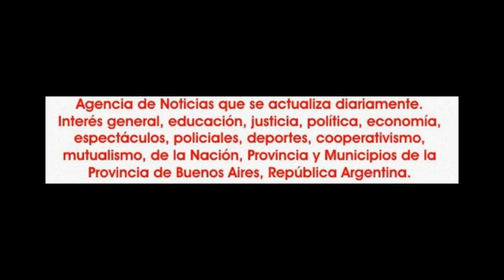2015-09-21. Malvinas Argentinas, Juegos BA 2015.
El lunes 21 de setiembre de 2015, desde la puerta de la Dirección de Cultura y Educación de Malvinas Argentinas, partieron los malvinenses clasificados para participar de la final provincial de los Juegos BA 2015 de cultura.
Para despedirlos estuvieron presentes el secretario de servicios, Jorge Lopresti y el director de cultura y educación Jorge Caraballo.
La delegación está integrada por cincuenta personas y la final provincial se llevará a cabo en la ciudad de Mar del Plata entre el 22 y el 26 del corriente.